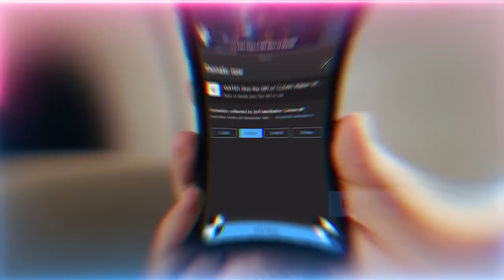Bring Divine Change to the World by Being a Light that Pushes Darkness Away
Video Chapters :
00:00 The mercy of Prophet’s ﷺ presence allows us to enter fasting
01:28 The presence of Prophet ﷺ inspires you with a zeal to achieve more
02:31 Why When Allah (AJ) wants to guide you He guides you to Prophet’s ﷺ love
04:45 How the light of Prophet ﷺ shines and effects them when they love him
06:22 Replace your light with the light of Prophet ﷺ through durood sharif (praising on Prophet Muhammad ﷺ)
10:09 Sayyidina Abu Bakr as Siddiq’s (as) inheritance for his family was the Naqshbandi path
11:02 The Companions were witnessing the lovers who would come in the Last Days
13:09 Bring the Kingdom of Heavens upon the heart and soul by reciting the durood sharif
15:30 Allah (AJ) doesn’t want us to mention Him without Prophet ﷺ
18:10 Why you require the element of durood sharif to open the real Holy Qur’an
20:09 Don’t let Dajjal to take away your key of power and protection – durood sharif
21:15 Without the companionship of Prophet ﷺ we’re the most humiliated but with it the Earth will tremble

Recorded : 20230318